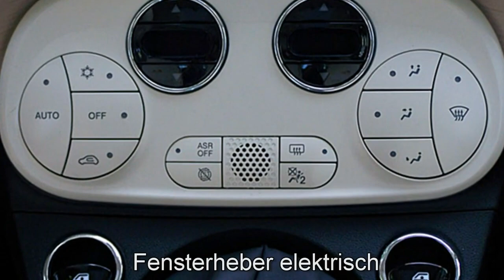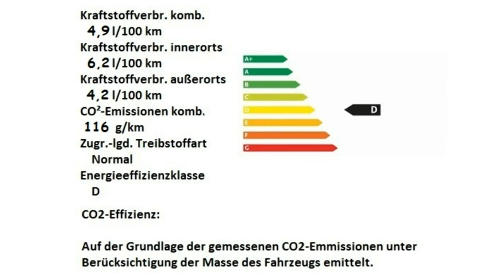Fiat 500 1 2 8V Dolce Vita 0JC32265 Bianco Alfa Motor Village Berlin jetzt Stell.